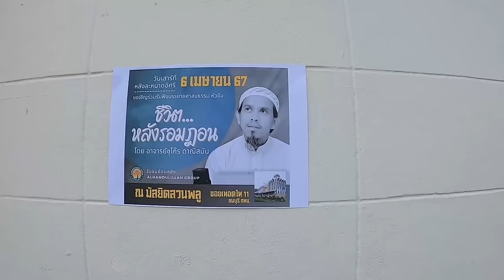AH 4336 ชีวิตหลังรอมฎอน โดย อาจารย์ชุโก๊ร ดาณีสมัน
06.04.67 @ มัสยิดสวนพลู ซอยเทอดไท 11

Tel & Line iD :
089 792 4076 (ดาวุด)
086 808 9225 (อับดุลการีม)
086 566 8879 (อนัส)
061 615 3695 (มุสตอฟา)
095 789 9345 (อามีน)
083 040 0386 (ฟูอาด)